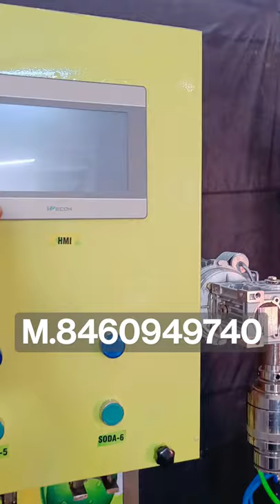Soda Bottling Plant / Pneumatic Soda Bottling Plant / Soda Bottle Filling Plant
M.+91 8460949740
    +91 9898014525